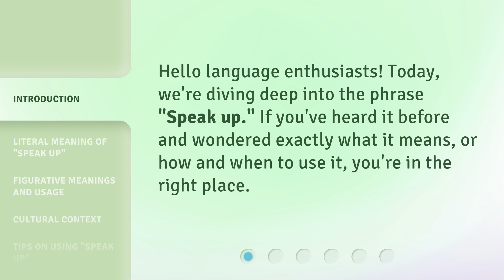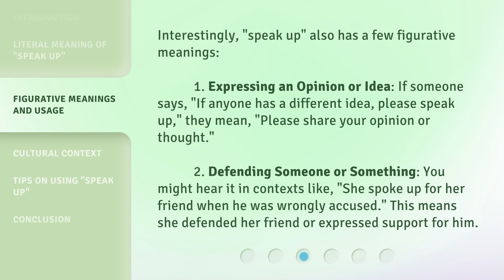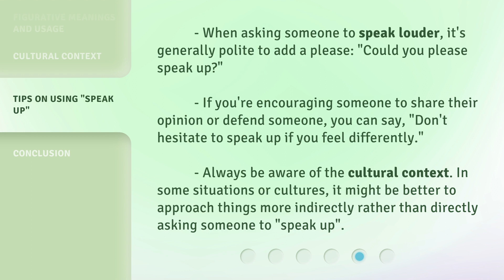The Power of "Speak Up": Unpacking the Phrase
The Power of 'Speak Up': Unpacking the Phrase • Discover the literal and figurative meanings of the phrase 'Speak up' and learn when and how to use it. Explore its cultural context and get tips on effectively using this powerful expression.

00:00 • Introduction - The Power of "Speak Up": Unpacking the Phrase
00:24 • Literal Meaning of "Speak Up"
00:43 • Figurative Meanings and Usage
01:15 • Cultural Context
01:43 • Tips on Using "Speak Up"